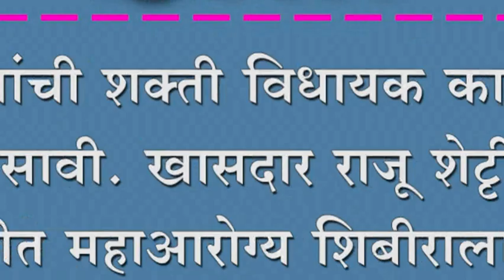तरुणांची शक्ती विधायक कार्यात असावी. खासदार राजू शेटृी.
तरुणांची शक्ती विधायक कार्यात असावी. खासदार राजू शेटृी. कोथळीत महाआरोग्य शिबीराला आरंभ